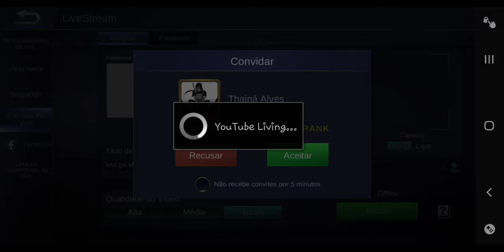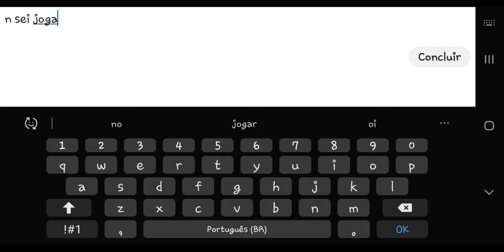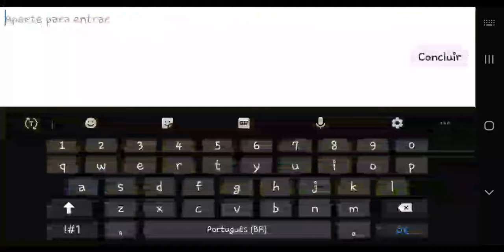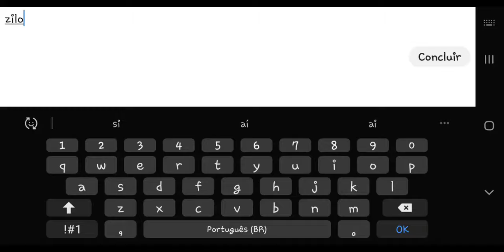lets go Mobile Legends: Bang Bang